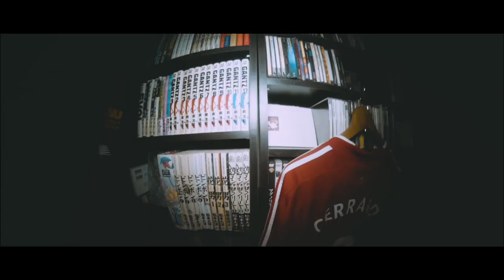【年末】オルタナ好きが選ぶFAHM的2022年ベストアルバム10選！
みんなのベストアルバムも聞かせてください！

soundcloud←動画で使ってる曲は基本ここに置いてます